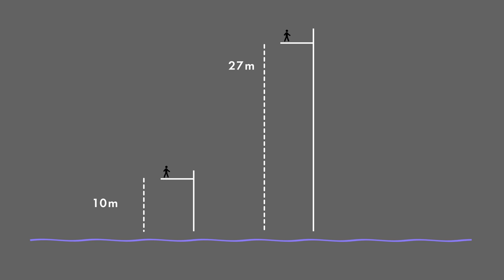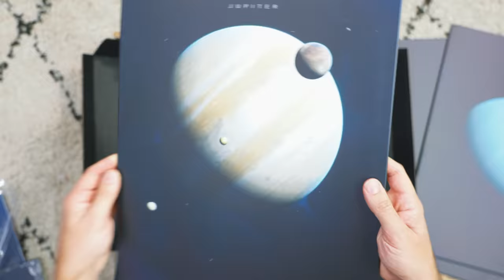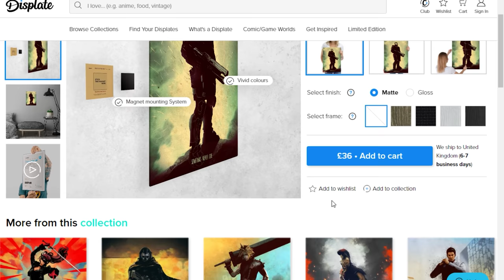Cliff Diving is Absolutely Mental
I am so grateful for any support you choose to give, financial or emotional!

This week I take a look at the insane sport of Red Bull Cliff Diving. I traveled to Downpatrick head in Ireland for round 4 of the 2021 season to soak it all in. Here are my thoughts.

My name is Mike Boyd and I make videos documenting my process of learning stuff really fast.